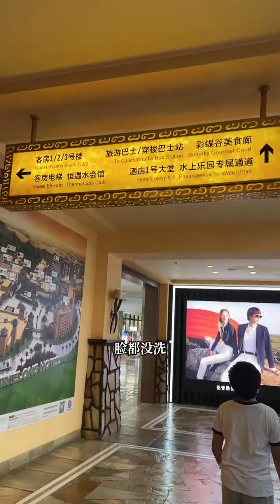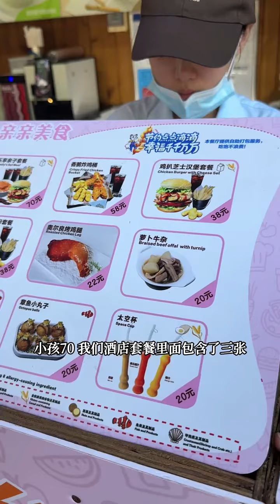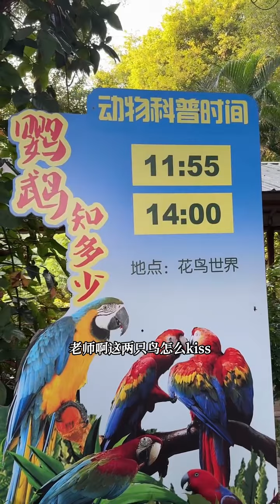今天去了广州长隆